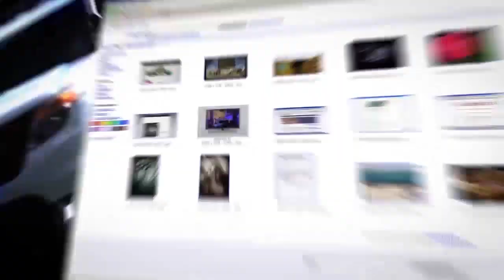Как отдать под суд премьер-министра?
Бурные баталии в Кнессете по поводу законопроекта о парламентской неприкосновенности закончились. О том, как блестяще Беньямин Нетаниягу "развел" парламентариев и о переспективах уголовных дел против него рассуждает в студии ITON.TV адвокат Григорий Курзинер. Ведущий - Александр Гур-Арье. См: Израилю пора задуматься: на кого делать ставку